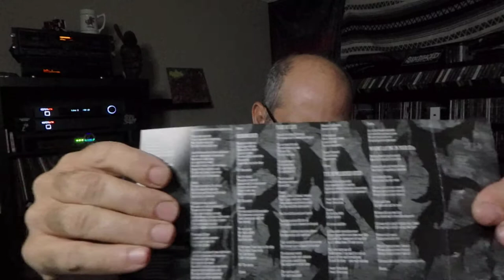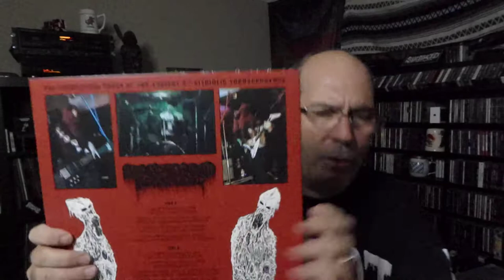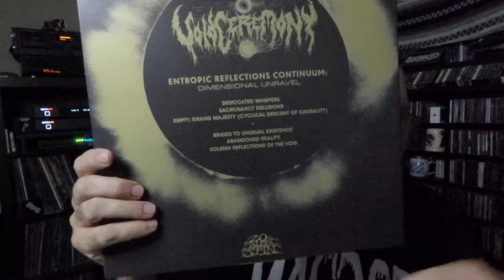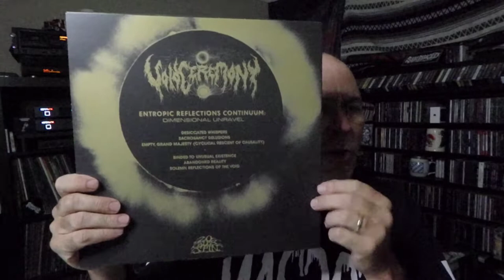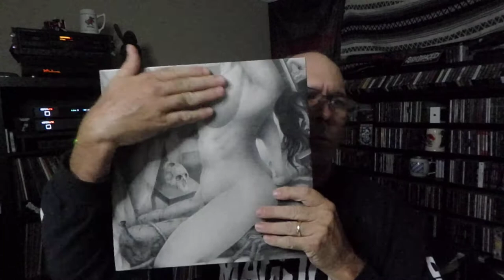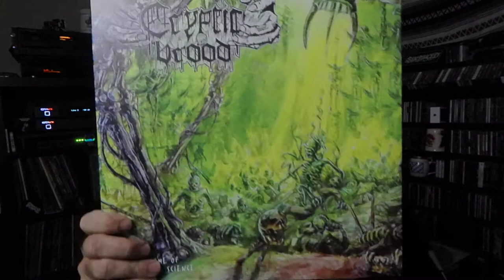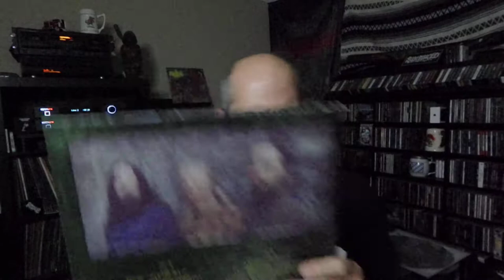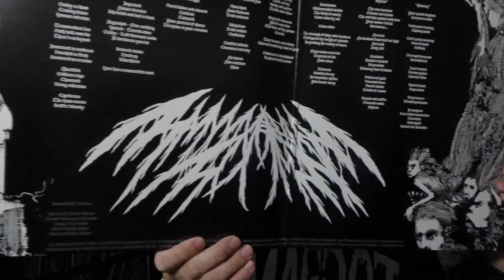Anthony's Metal Collection Update # 18 (Void Ceremony, Anatomia, Cryptic Brood, Innumerable Forms)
Bloodsoaked Necrovoid – The Apocryphal Paths of the Ancient 8th Vitriolic Transcendence (Comp) Vinyl

Void Ceremony – Entropic Reflections Continuum: Dimensional Unravel (Full Length) Vinyl

Anatomia – Corporeal Torment (Full Length) Vinyl

Cryptic Brood – Outcome of Obnoxious Science (Full Length) Vinyl

Innumerable Forms – Punishment In Flesh (Full Length) Vinyl

Label/Distros that I purchased the releases featured in this video from:
Goat Throne Records
20 Buck Spin
Profound Lore Records
Dark Descent Records

We appreciate you guys and hope you enjoy what we are doing.  The Underground is alive and well in the Metal Community and the Extreme scene is bursting at the seams with talent.  Join in and have a great time……